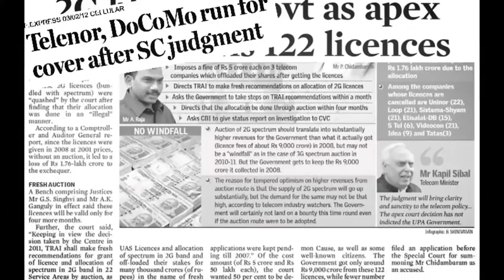Telenor India Rebranding Film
With a brief to capture the Uninor journey till 2015 leading to a new identity of Telenor, the task was to execute a seamless film that have the employees in focus narrating the internal theme of 'Proud to be Telenor'. Executed by Havas WW, Gurgaon.